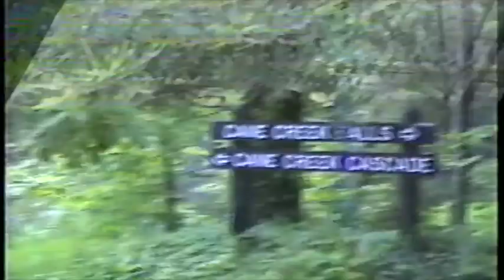Lewis Family Reunion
Lewis Family